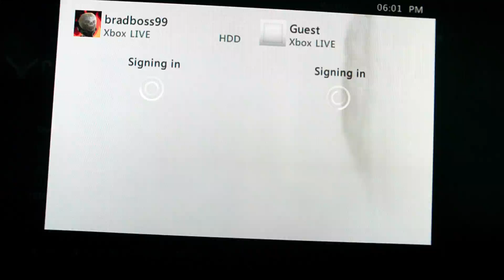Halo Reach (Co-op walkthrough) part 1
Me and F19 Best are back :D in are new halo walkthrough REACH!